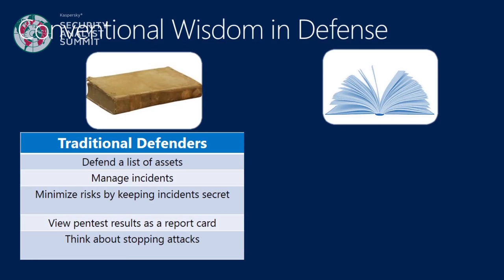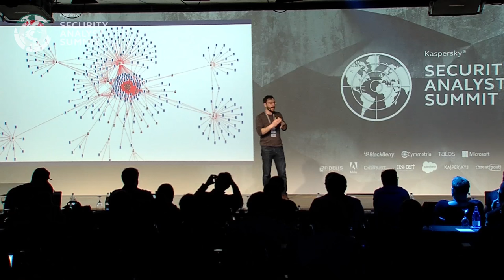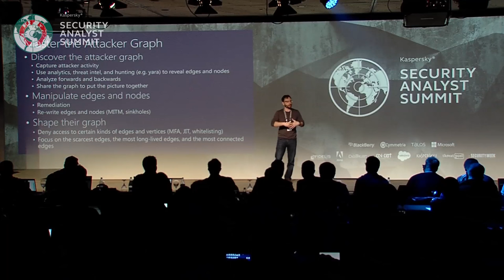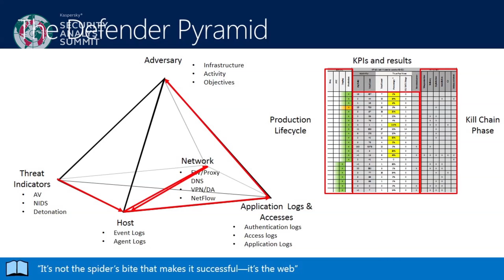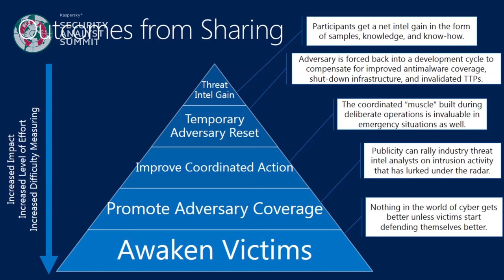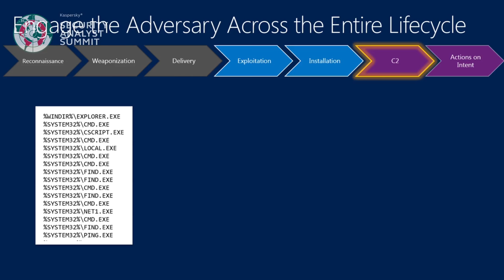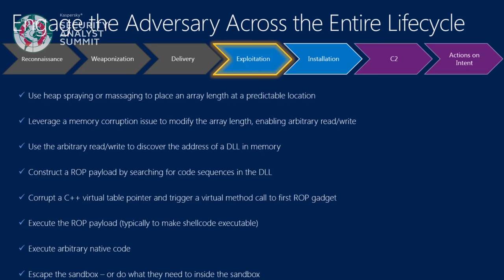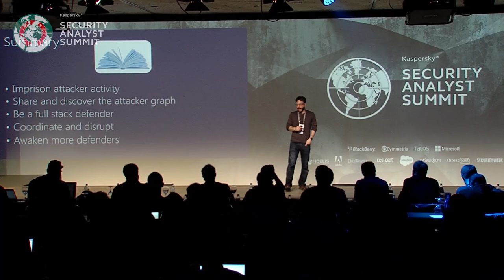CHANGING THE PHYSICS OF DEFENSE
John Lambert /Microsoft
We've heard that attackers have all the advantages. Defenders are too slow, too disorganized, and too far behind the curve. The physics of cyber favor the offense. Today's modern defenders are changing all of this. The world is in transition and the playbook for network defense is being re- rewritten as a new set of forces take hold.
Modern defenders are harnessing the cloud to store data volumes that were economically out-of-reach just a few years ago. Attacker's opsec mistakes are imprisoned in today's big data systems waiting for discovery by defenders that are sharing knowledge more widely than ever before. In the past, victims were
disorganized and now everywhere you look defenders are sharing‹every geography, every industry, and even competitors. The skillsets of defense have changed from AV and SIEM to reverse engineering, intelligence driven hunting, and data science. This talk will discuss these and other major trends sweeping the world of defense and why they are changing the balance between attack and defense.